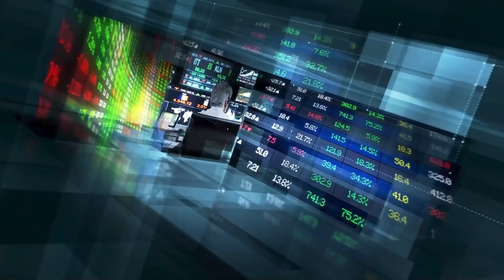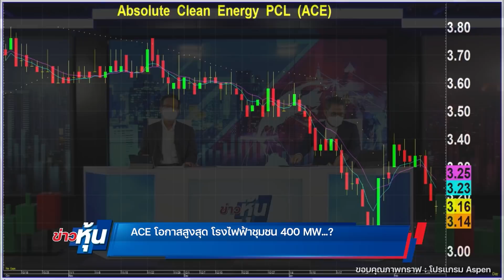ข่าวหุ้น @ MCOT HD30 11-02-65 เวลา 22.30น.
จะซื้อหุ้นตัวไหน ขายหุ้นตัวใด ในรายการ “ข่าวหุ้น” กับ 2 คู่หูเพื่อนนักลงทุน อย่าง “สุภชัย ปกป้อง” และ “ธนะชัย ณ นคร”

สัมภาษณ์พิเศษ สด คุณธนะชัย บัณฑิตวรภูมิ ประธานเจ้าหน้าที่บริหาร บริษัท แอ๊บโซลูท คลีน เอ็นเนอร์จี้ จำกัด (มหาชน) หรือ ACE

ดร. สมชัย อมรธรรม ผู้ช่วยกรรมการผู้จัดการ ฝ่ายกลยุทธ์การลงทุน และลูกค้าสัมพันธ์ บริษัทหลักทรัพย์จัดการกองทุน กรุงไทย จำกัด หรือ KTAM

และข่าวหุ้นทีวีออนไลน์